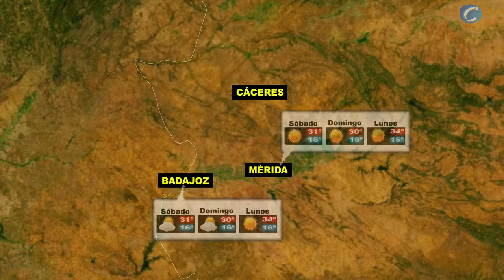El tiempo en España por CCAA, previsión del viernes 9 al lunes 12 de septiembre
Redacción Central,  9 de septiembre (CERESTV.info)

Previsión meteorológica viernes 9 al lunes 12 de septiembre, en el conjunto de España detallado en las principales ciudades de las 17 CC.AA, Ceuta y Melilla.

Previsión elaborada el viernes 9 de septiembre.

Fuente de la información: Agencia Estatal de Meteorología (Aemet) -- Ministerio de Medio Ambiente, Medio Rural y Marino. - Imágenes satélite: Meteosat